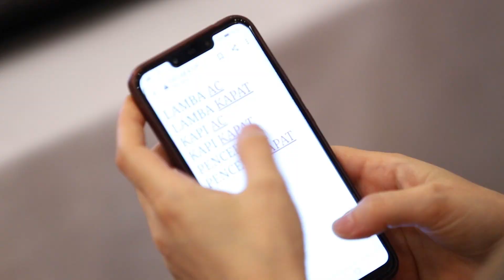Hisar Projesi 4 Haziran İnovasyon Sergisi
HiSAR Projesi 31 Mayıs 4 Haziran Eğitici Eğitimi

Öyle bir hal aldı ki

Anlatılmaz yaşanır

Daha sayamadığımız bir çok spesifik konu başlığı

Eğitimden , ekipten ayrıldığı için üzülen öğretmenlerimiz ...

Ama ne diyoruz...

Bu bir son değil başlangıç ...

Geleceğin HİSAR'larını İnşa Ediyoruz
Şarkı
Explainer Corporate
Sanatçı
2B Studio
YouTube'a lisanslayanlar
Elite Alliance Music; Epic Elite (Music Publishing)